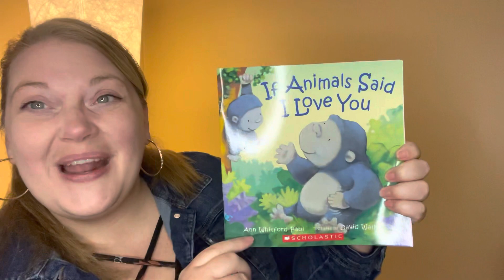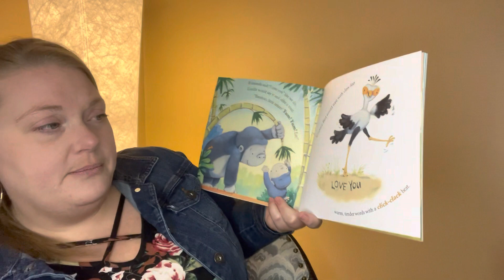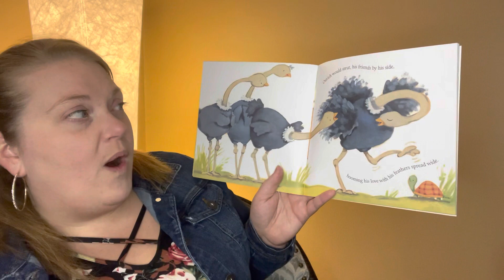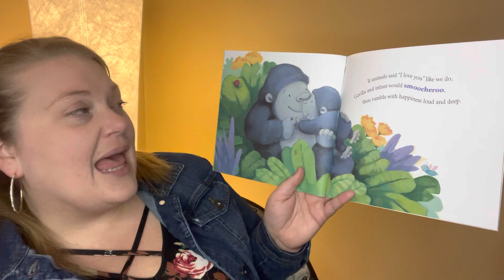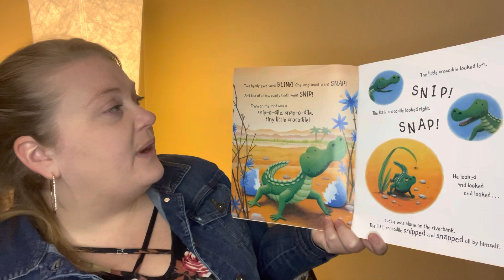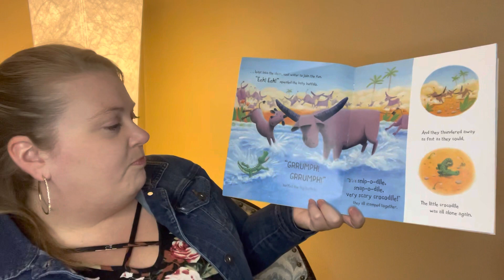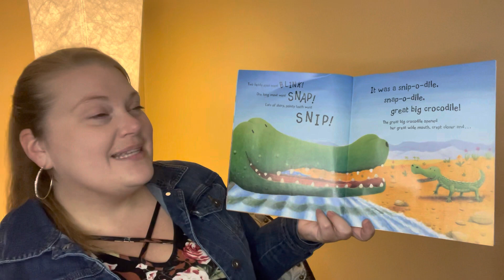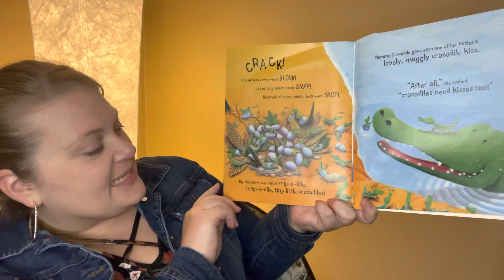Emotion - Love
If Animals Said I Love You by Ann Whitford illustrated by David Walker

Crocodiles Need Kisses Too by Carrie Weston and Russell Julian